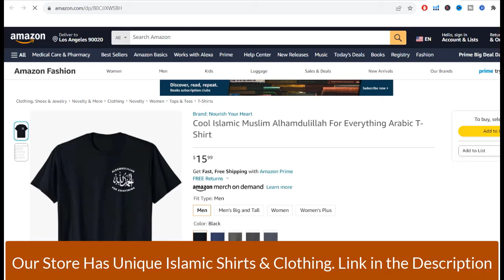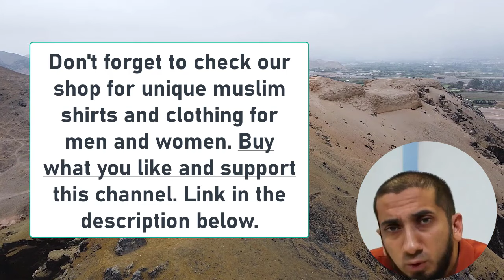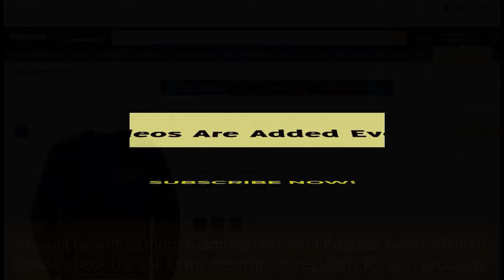Why Does Allah Talk About Beautiful Women in Paradise, Nouman Ali Khan New Videos, Surah Fussilat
VIDEO CLIPS USED IN THIS VIDEO ARE PREMIUM LICENSED VIDEOS.

Islam is a religion that emphasizes the concept of Paradise, or Jannah, as a place of ultimate reward and fulfillment for those who have lived a righteous life. In the Quran, Allah describes Jannah as a place of breathtaking beauty, with gardens, rivers, and palaces beyond anything we can imagine in this world. However, in addition to these physical descriptions, there is also mention of something else that captures the attention of many believers - the promise of beautiful women in Paradise. This has led to many questions and discussions surrounding why Allah would talk about such matters in the Quran and what it means for believers. In this article, we will delve deeper into this topic and explore the significance of beautiful women in Paradise as described in the Quran.

Firstly, it is important to understand that the Quran does not solely focus on the concept of beautiful women in Paradise. It also talks about other forms of rewards, such as eternal life, abundance, and closeness to Allah. However, the mention of beautiful women in Paradise is significant because it appeals to the natural desires and needs of human beings. Humans are created with a natural inclination towards beauty and companionship, and the mention of beautiful women in Paradise serves as a reminder that Allah is aware of our needs and will grant us the best of all things in the afterlife.

In the Quran, Allah describes the women in Paradise as "houris," a term that is often translated as "virgins." However, the word "houri" actually comes from the Arabic word "hawra," which means "white" or "bright." So, instead of focusing on their virginity, the term emphasizes their purity and beauty. These women are described as having large, dark eyes, fair skin, and being adorned with gold and precious jewels.

The mention of houris in the Quran is not meant to be taken literally, but rather as a metaphor for the ultimate pleasures and rewards that await believers in Paradise. Just as gardens and rivers are described using imagery that we are familiar with in this world, the mention of beautiful women also serves as a means for us to understand and relate to the concept of pleasure and fulfillment in the afterlife. This is especially important because Paradise is described as a place that is beyond our imagination and comprehension, and thus, these descriptions help us to better visualize and connect with the idea of Paradise.

Furthermore, the concept of houris in Paradise also highlights the belief in Islam that our physical bodies will be transformed in the afterlife. The Quran mentions that believers will be given new, perfected bodies in Jannah, free from any flaws or imperfections. This is a reminder that our needs and desires will also be different in the afterlife, and that the pleasures of Paradise will be on a whole different level compared to what we experience in this world. The houris symbolize the attainment of these perfect bodies and the ultimate fulfillment of our desires.

Some may question why Allah would use the concept of beautiful women in Paradise as a means to lure believers into following His commands. However, it is important to note that this is not the main purpose of mentioning such rewards. The primary focus of Islam is to guide individuals towards a moral and ethical way of life that is pleasing to Allah. The mention of rewards in Paradise, including beautiful women, is meant to encourage believers to strive for righteousness and to remind them that there is something greater waiting for them in the afterlife.

In conclusion, the mention of beautiful women in Paradise in the Quran is a symbolic and metaphorical representation of the ultimate rewards and pleasures that await believers in the afterlife. It serves as a reminder that Allah is aware of our natural desires and needs, and that He will grant us the best of all things in the hereafter. The concept of houris also highlights the belief in Islam that our physical bodies will be transformed in the afterlife and serves as a reward for our struggles and sacrifices in this world. Furthermore, it promotes the idea of equality and respect for women in Islam. Ultimately, the mention of beautiful women in Paradise serves as a means to strengthen the faith of believers and to encourage them to strive for righteousness in this world in order to attain eternal bliss in the hereafter.